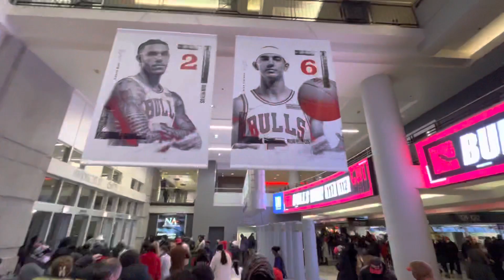Bulls Wins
I Don’t Own Right To Music